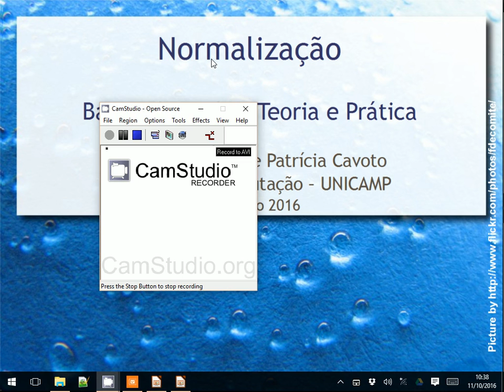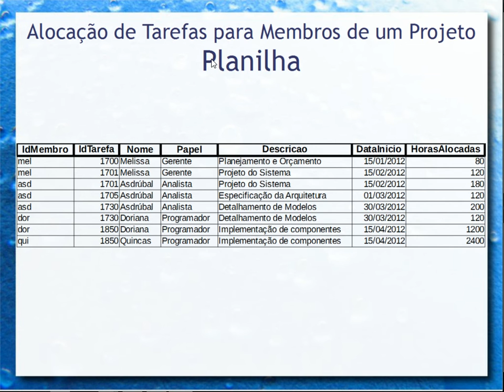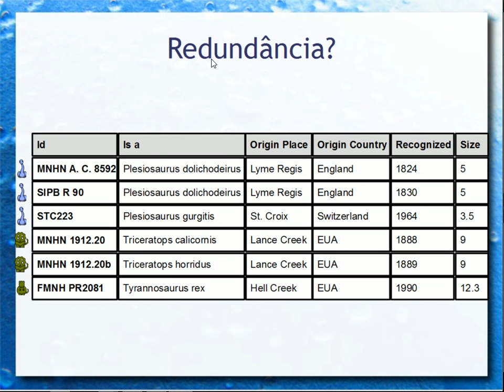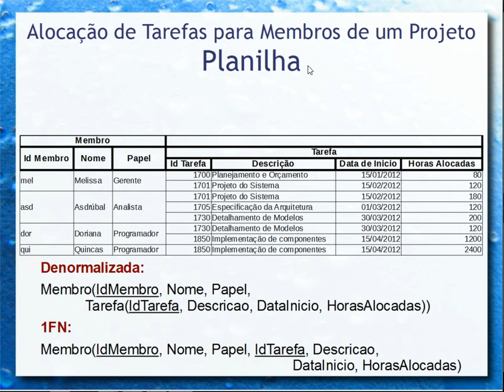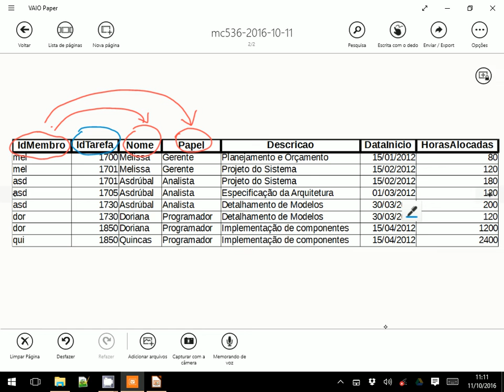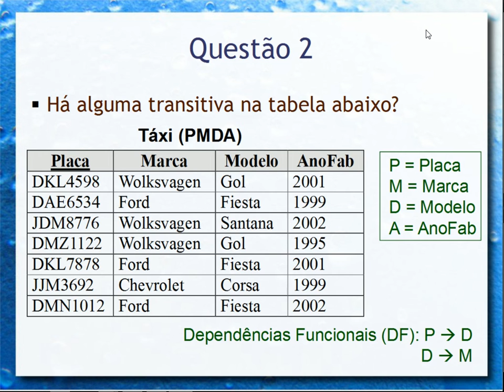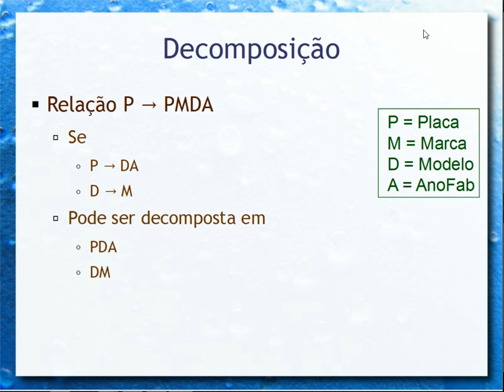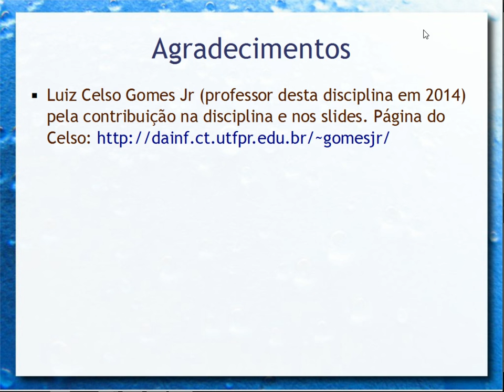Normalização - Aula 12 - Bancos de Dados 2016.2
Fundamentos de normalização em bancos de dados relacionais. Redundância, dependência funcional e formas normais. Primeira, segunda e terceira formas normais e Boyce–Codd normal form (BCNF). Decomposição sem perda na junção. Exemplos práticos.